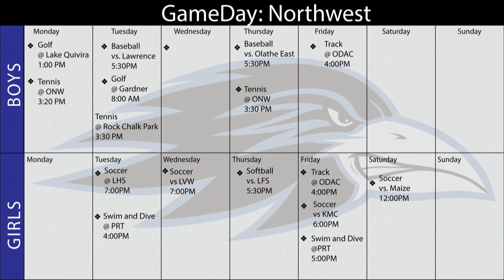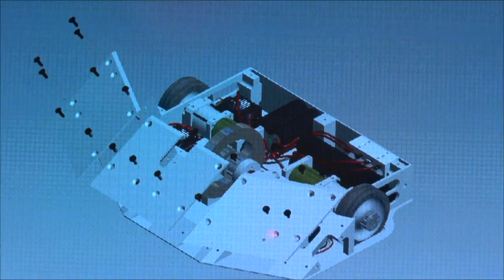ONW NOW for Monday, April 6, 2015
Stories include: Sue Rippe's induction into the National Teacher Hall of Fame, battlebots, and GameDay: Northwest.